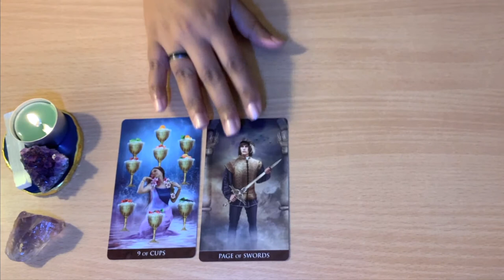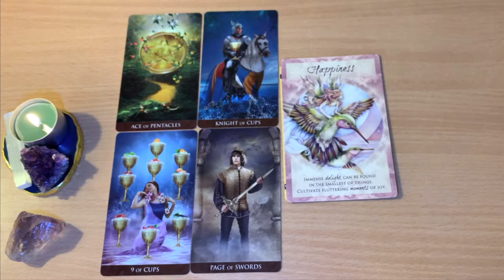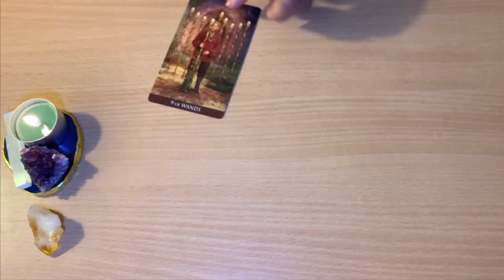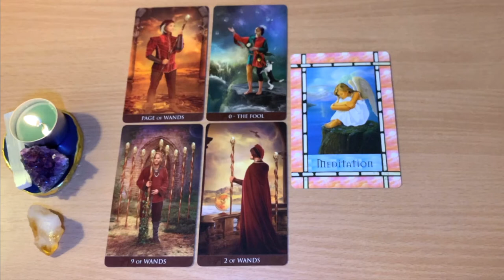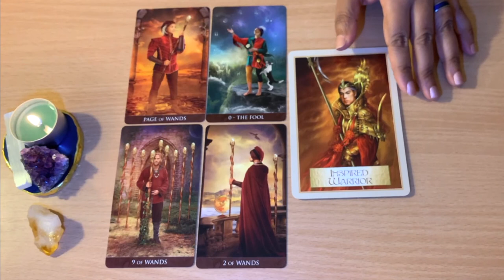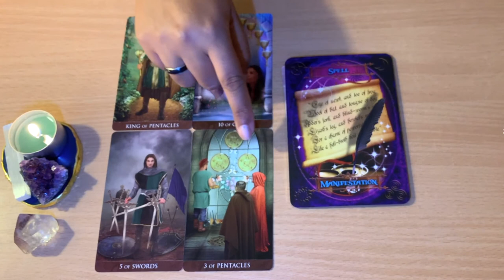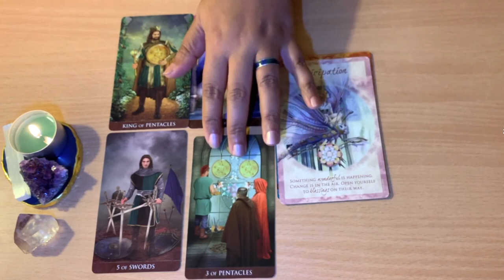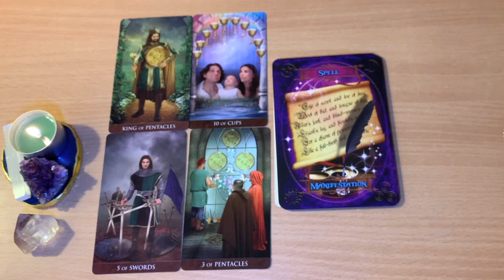🔮SEPTEMBER PREDICTIONS 2019!! PICK A CARD!! 🎴WHAT TO EXPECT!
Timestamps:
Group 1 at 1:09
Group 2 at 9:59
Group 3 at 20:44

❤️ Favorite and Recommended Oracle, Tarot Cards, Crystals and more:
Tarot Decks: